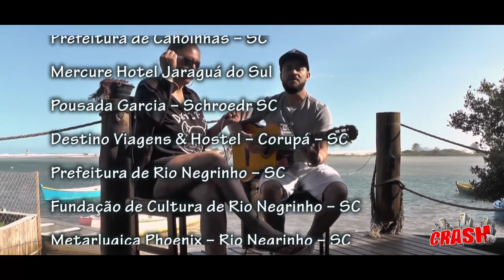Tour Rock Brasil Guarda do Embaú-SC - Músico França - Entrevista 220